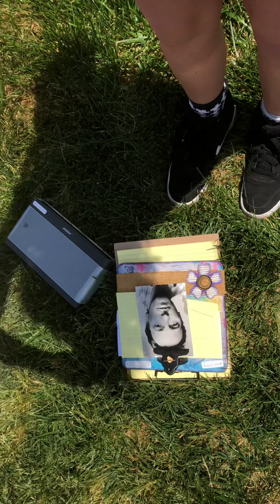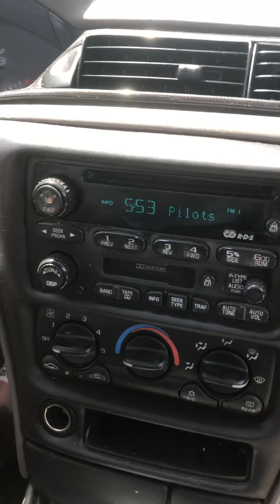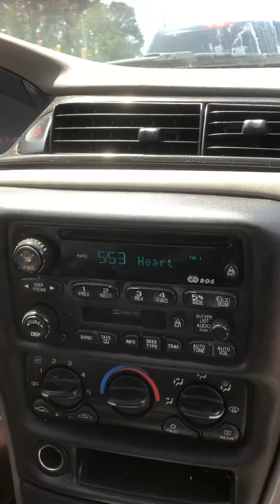Exit Strategy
Shannon Hatch Drops Hints of her Whereabouts